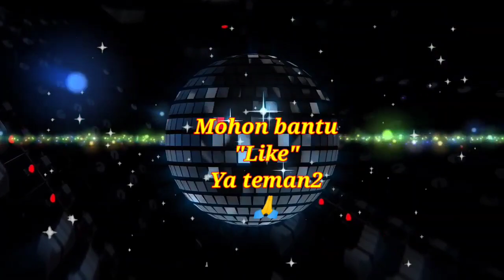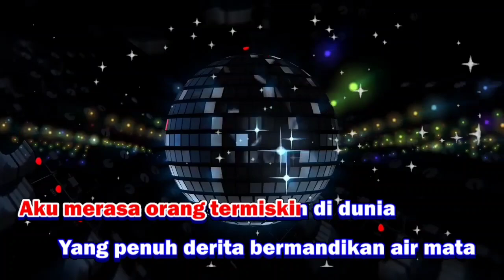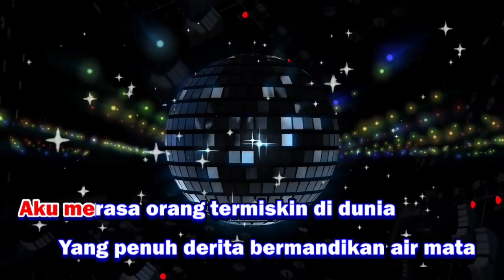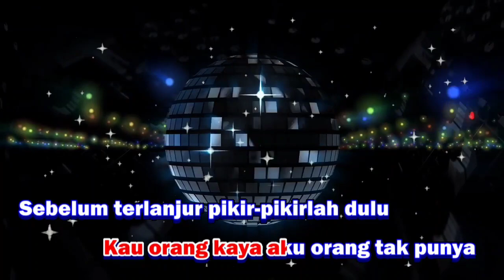TERMISKIN DI DUNIA (KARAOKE) Dangdut Remik Dj - Hamdan Att || Nada Pria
Termiskin didunia - Hamdan Att Karaoke Dangdut Dj Remix nada cowok versi Keyboard sampling yamaha psr 975. Terimakasih...